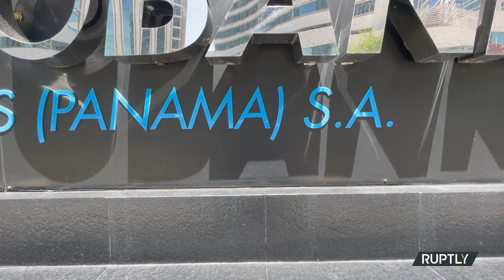بنما: لقطات تظهر مكتب المحاماة البنمي المعني بتسريب "وثائق باندورا"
باشر اتحاد دولي من الصحفيين الاستقصائيين بفحص وثائق مسربة المتعلقة بالسلوك المالي لمئات من السياسيين الدوليين وغيرهم من الشخصيات العامة. وتُظهر اللقطات التي تم تصويرها في مدينة بنما يوم الأحد، مكتب شركة المحاماة البنمية "ألكوغال" (أليمان، كورديرلو، غاليندواند، ولي)، والتي برزت من خلال 11.9 مليون وثيقة نُشرت مؤخرًا تسمى "وثائق باندورا". ويقع المكتب في الطابق الثاني من مبنى برج هومبولت في منطقة البنوك في مدينة بنما. ويشارك في أعمال الملاذ الضريبي، 35 رئيس دولة حالي وسابق وأكثر من 330 رياضيًا وسياسيًا ومسؤولًا -بما في ذلك رئيس الوزراء التشيكي أندريه بابيتش- من حوالي 100 دولة متهمين بالاستثمار في أصول "بمساعدة وكالات ومؤسسات وشركات صناديق بريدية غير شفافة"، بحسب وسائل إعلام ألمانية. وبحسب ما ورد، شاركت 150 مؤسسة إعلامية من جميع أنحاء العالم في البحث الخاص بـ "وثائق باندورا". وفي عام 2016، تم تسريب 11.5 مليون وثيقة تسمى "وثائق بنما"، بما في ذلك المعلومات المالية الشخصية لسياسيين ومشاهير من جميع أنحاء العالم من رابع أكبر شركة محاماة خارجية في العالم، موساك فونسيكا. وتبع ذلك تسريب "وثائق بارادايز" في عام 2017.